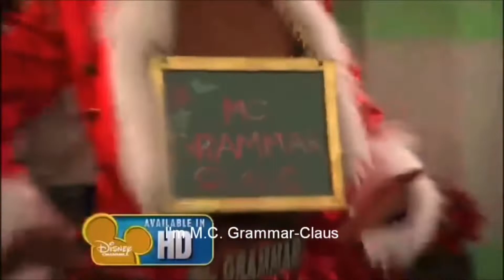The Gift of Grammar Music Video with Lyrics